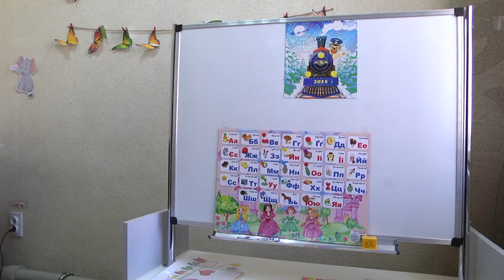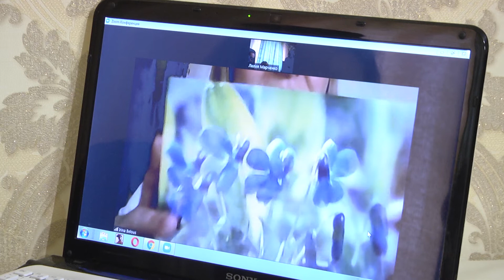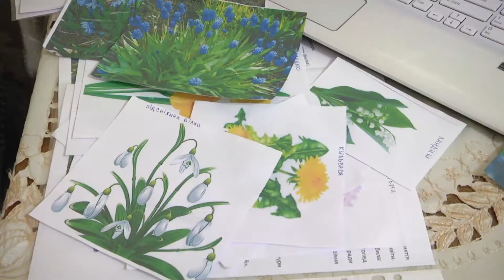Як працює у дистанційному режимі Подільський інклюзивно-ресурсний центр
Під час карантину в дистанційну форму роботи переформатовуються не тільки заклади загальної середньої, дошкільної освіти громади, а й інклюзивно-ресурсний центр по роботі з дітьми з особливими освітніми потребами. Про те, як фахівці Подільського ІРЦ працюють з дітками дистанційно дивіться в сюжеті.